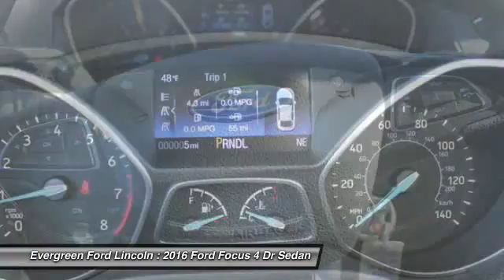2016 Ford Focus Issaquah WA 16-1438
1500 18th Ave. Northwest

IN TRANSIT : ETA 03/29  All prices are subject to change without notice. We reserve the right to refuse to honor any incorrect internet prices as we cannot account for human or technical error.Includes all available  manufacturer  rebates for qualified buyers